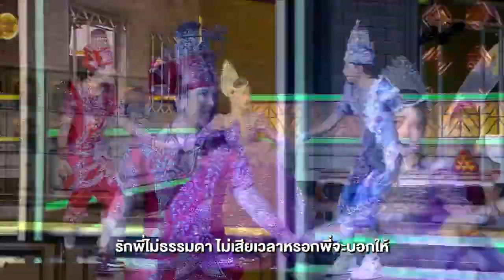เมื่อป๊อกมาร์กี้ และเป้วงมายน์แต่งตัวลิเกร้องคาถามหานิยมแย่งนางเอกวิรดา วงศ์เทวัญ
เมื่อป๊อกมาร์กี้ และเป้วงมายน์แต่งตัวลิเกร้องคาถามหานิยมแย่งนางเอกวิรดา วงศ์เทวัญ  ในรายการเฮมันส์โชว์